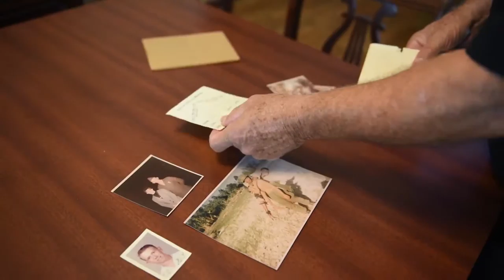Jack Hinkle: Vietnam War Veteran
The Vietnam War was more violent and deadly than you could imagine. Vietnam War veteran and Purple Heart recipient Jack Hinkle shares his experiences on the front lines as a U.S. Marine Corps rifleman. He remembers his fallen brothers, shares his struggles with PTSD and his experience returning home from the war. Dyess Air Force Base commanders helped present and honor veterans for the "50th Anniversary Vietnam War Commemoration" ceremony.